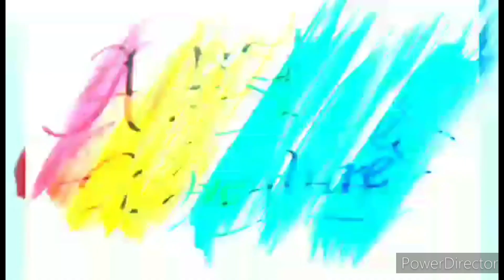BASKETBALL FINALS ANG INIT NG LABAN...SUNTUKAN NA LNG DAW😬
THANK YOU SO MUCH TO SANGGUNIANG BARANGAY OF TABE, GUIGUINTO for welcoming our channel to take part in this momentous sports event.  This is gonna be a great  basketball game of best players to watch. GODBLESS and that may the LORD be the center of this sports festival.